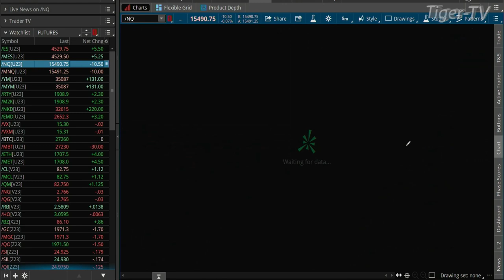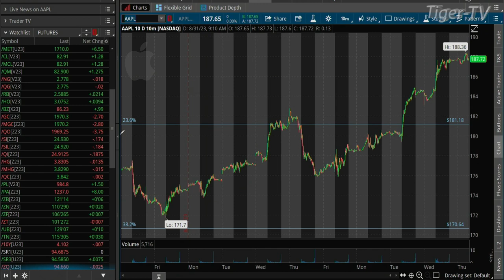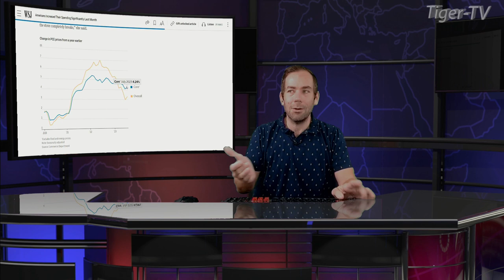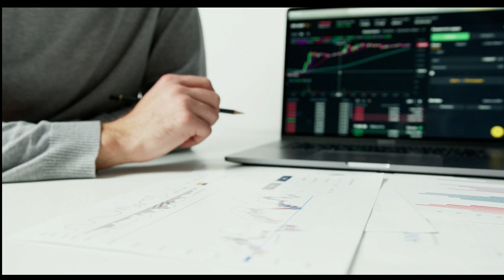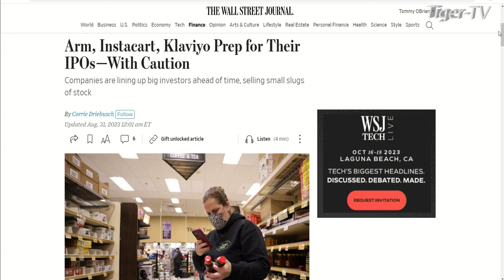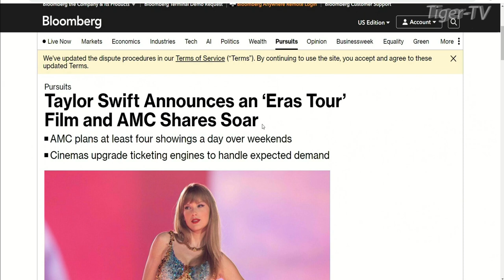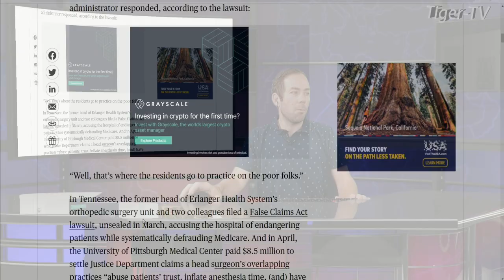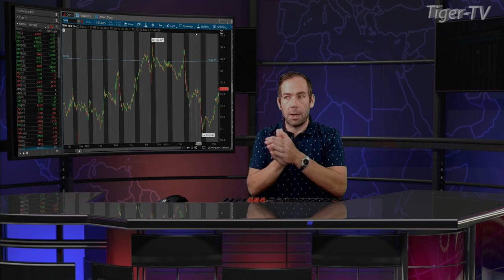August 31st The Morning Market Kickoff with Tommy O'Brien on TFNN - 2023